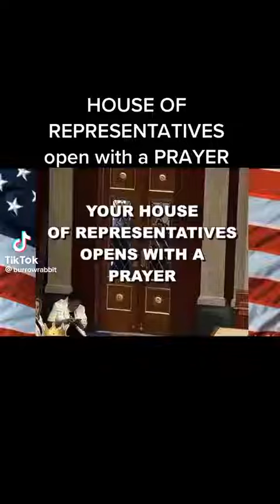House of representatives open with a prayer